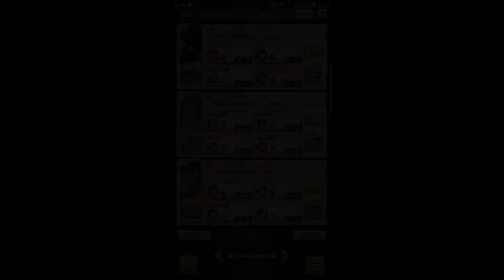🏆七大小知識💯【#7】｜Monster Hunter Riders｜魔物獵人 騎士｜手機遊戲 - 刷四⭐⭐碎片｜提昇守護等級｜派遣任務｜商城物品🏆 (🔅上篇🔆)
📣📣歡迎所有討論及留言，我一定會所有都閱讀和回覆的📣📣

大家好，我是一名90後的上班族💼💼

從小時候已經喜歡接觸戰略遊戲🕹🕹🖱🖱

此頻道會分享不同的遊戲精華💡💡

您的訂閱或是跟隨~💯💯
就是我的一種動力!! 💯💯